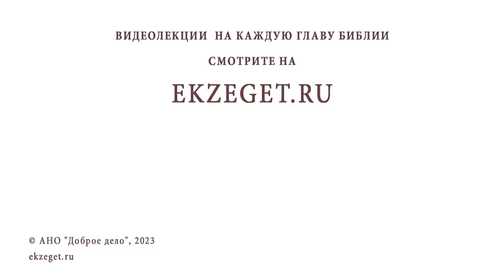Беседы о Псалтири #12. ПРОРОЧЕСТВА О ХРИСТЕ. ПСАЛОМ 40. Священник Константин Корепанов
Команда Экзегет.

Библейский портал Экзегет вместе со священником Константином Корепановым предлагает цикл бесед о Псалтири. Беседа #12: Пророчества о Христе. Псалом 40.

🔸  Пророчество о Воскресении Христа
🔸  Ненависть иудеев ко Христу
🔸  Смирение в скорбях
🔸  Ропот – бунт против Бога
🔸  Утверждение в вере